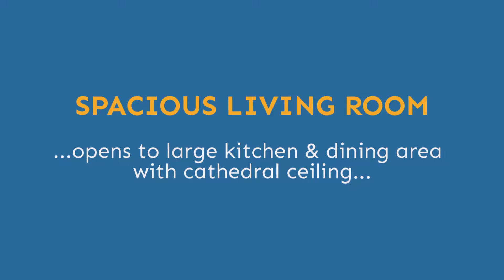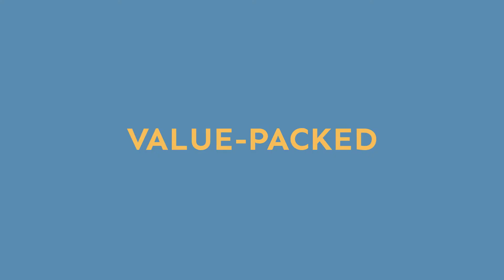Custom 2 story Home- The Cameron by Brookside Homes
CAMERON
3 Bedrooms | 2 Bathrooms | 0 Garage Stalls | 1459 Sq. Ft.
▪ Large living room and master bedroom
▪ Spacious kitchen/dining area with cathedral ceiling
▪ Front porch with railing
▪ Shown with optional chimney

Don’t settle for buying an existing home that isn’t everything you want it to be. Building custom with us is quick and easy and ensures you have a home perfectly fit for your life.

All of our home plans can be customized, inside and out, to become the home of your dreams.

Selinsgrove
M-F 9AM-8PM, Sa 10AM-5PM, Su By Appt.
1734 N. Susquehanna Trail, Selinsgrove, PA, 17870

Mansfield
M-F 9AM-7:30PM, Sa 10AM-5PM, Su By Appt.
303 Gateway Drive, Mansfield, PA, 16933

Lycoming Mall
M-F 12N-7PM, Sa 11AM-6PM, Su 1PM-5PM
Between the Carousel and Old Navy, Muncy, PA, 17756